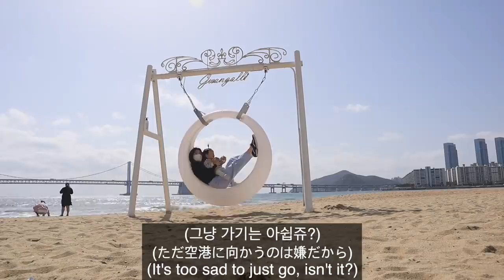우리가 떠날 수 밖에 없는 이유...안녕히계세요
편집이 오래걸려 이제야 우리 부산영상을 올리네요!!
(유카 눈매교정후 얼마 안되어 눈이 많이 부어있어도 이해해주세요)
오랜만에 부산 바다보고 셋이 힐링 하고 왔어요 ;)

MUSIC